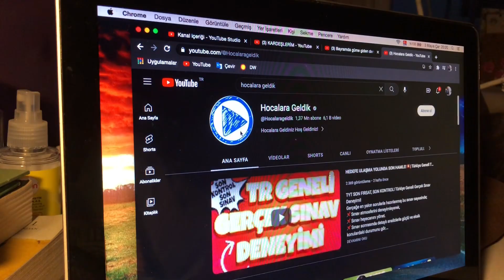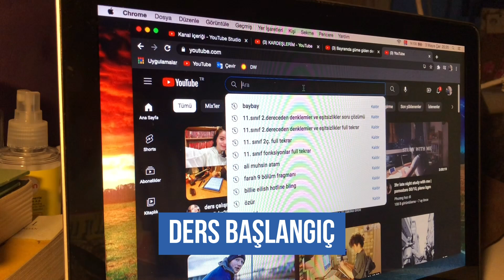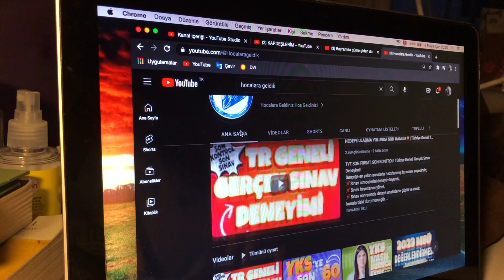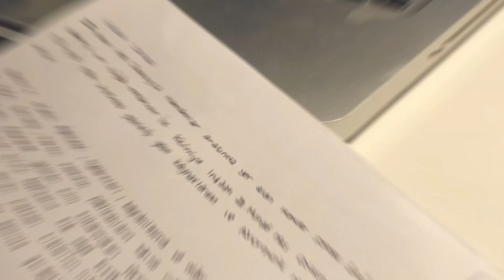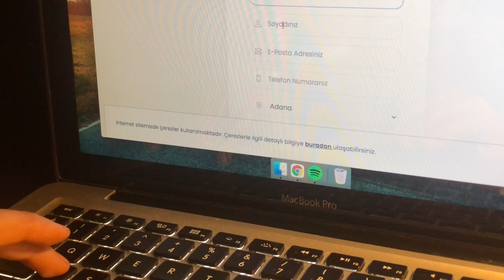Bir Okul Gününde Ders Çalışma Rutinim ✍🏼| STUDY WİTH ME🌠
Hazırsanız; mükemmel bir sessiz vlog ile karşınızdayız! Bir okul gününde çalışma süreci nasıl oluyor; gün içerisinde neler yapılıyor? Ayça arkadaşımızın eşliğinde birlikte çalışıyoruz! Yorumlarınızı bekliyoruz; iyi seyirler 🌟